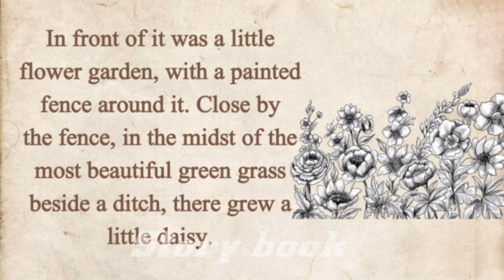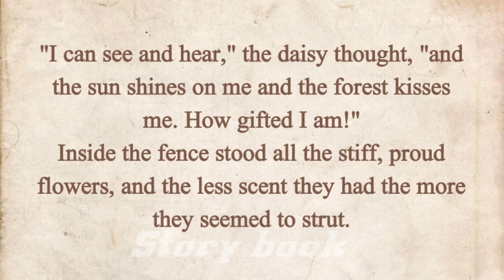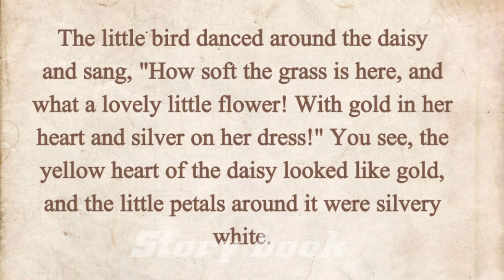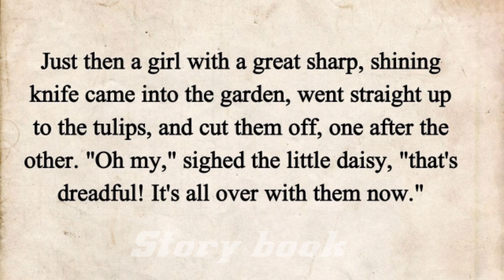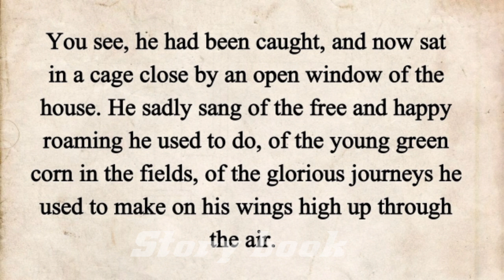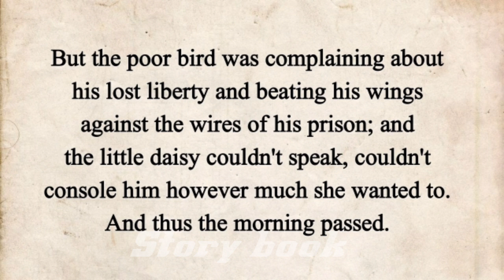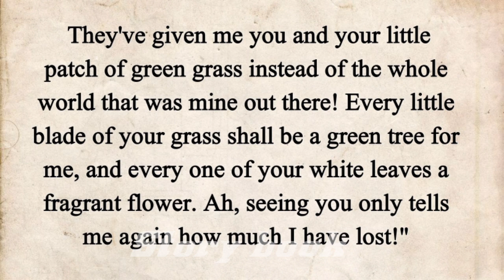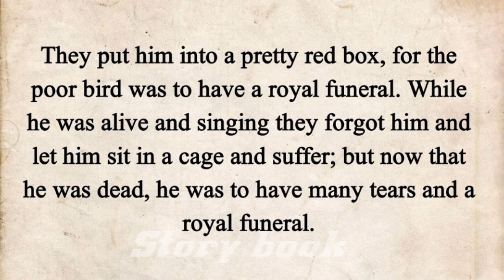Learn English through stories| Give time to your family | best story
A story:- about time to family's

Learn English

Graded Reader